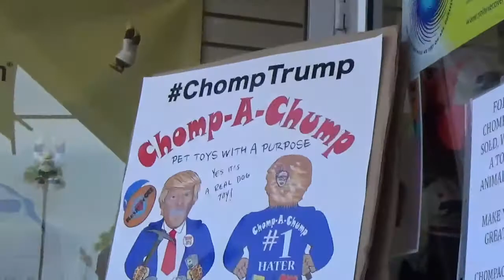Chomp-A-Chump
Met Josh while walking around the 37th annual Ocean Beach Street Fair & Chili Cook-Off on June 25, 2016. Just missed a dog jumping on the table nearly taking the whole thing down. He really wanted to 'Chomp on Trump.' Visit chompachump.com.